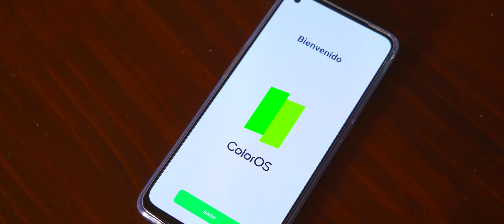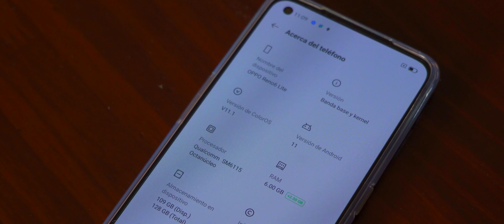OPPO Reno6 Lite llega a Perú con Claro - Unboxing en Español